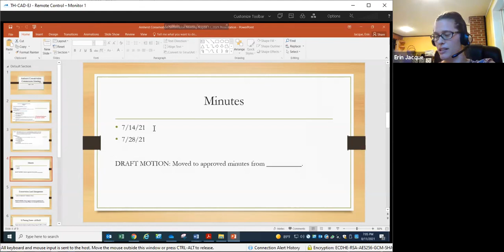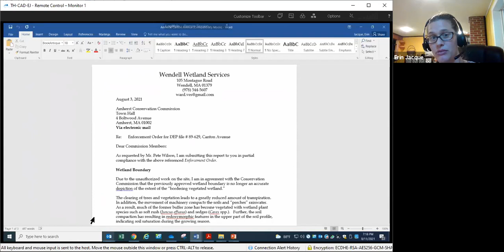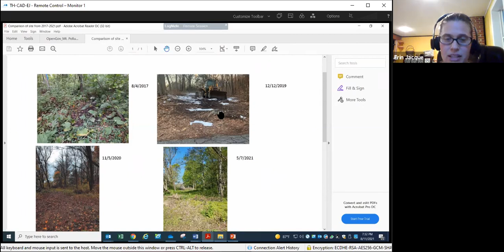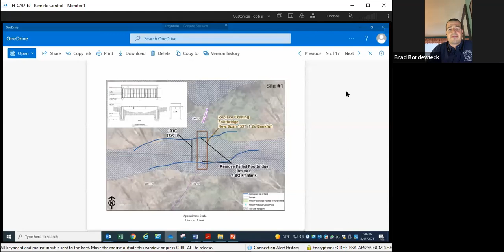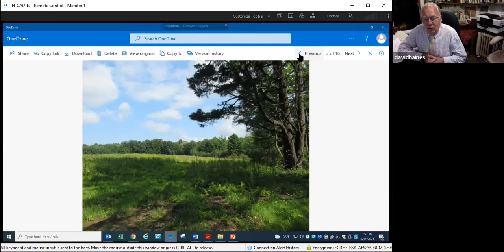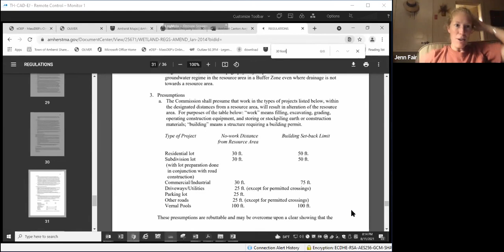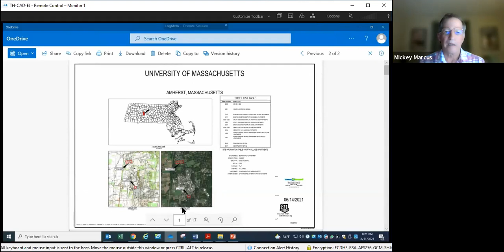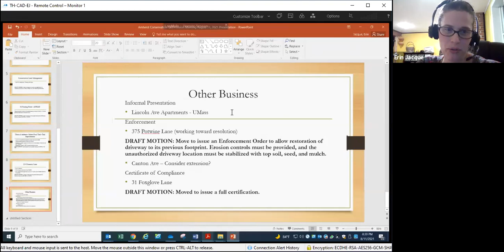Conservation Commission August 11, 2021